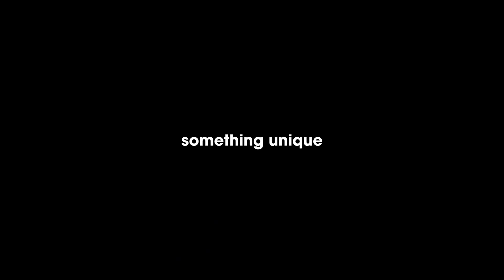UNICA - A1/A2L and R744 Condensing Units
UNICA is a range of soundproof condensing units designed for multigas (A1, A2L) and R744 refrigerants.